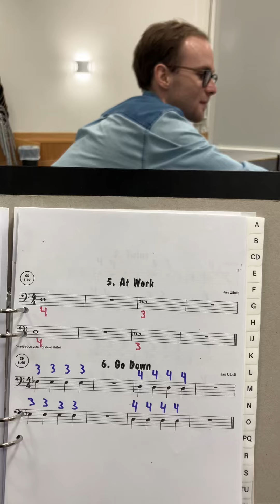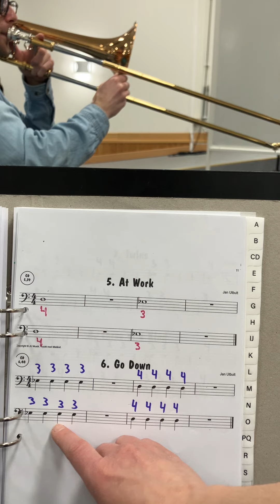At work och Go down Trombon